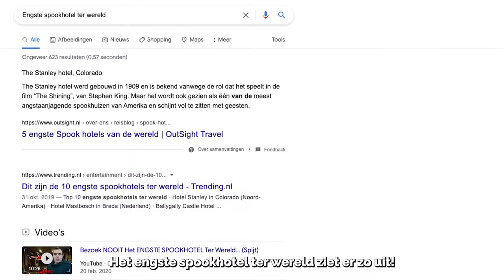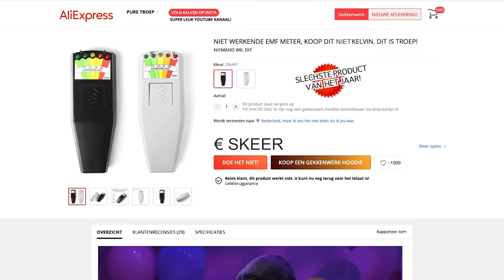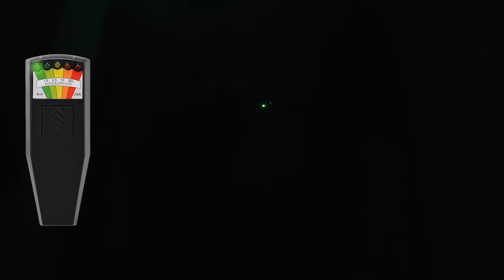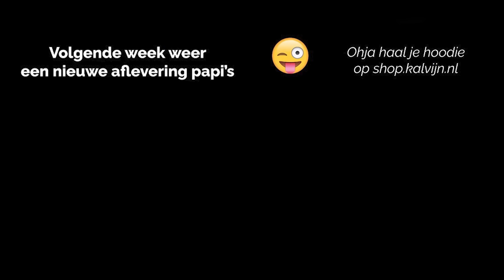Overnachten In Het Engste Spookhotel Ter Wereld | Kalvijn